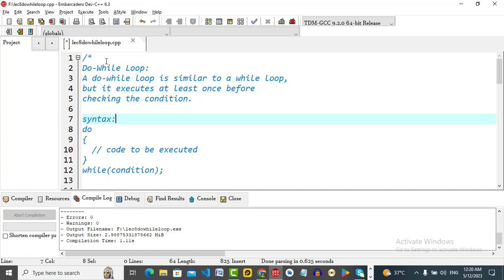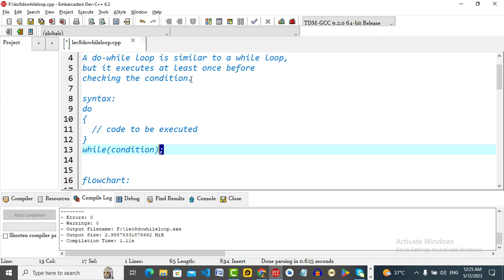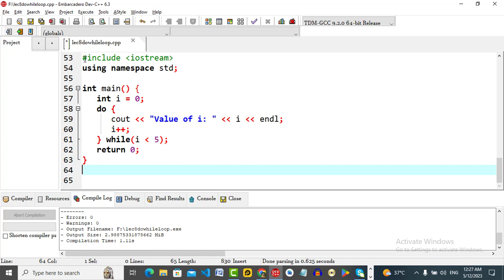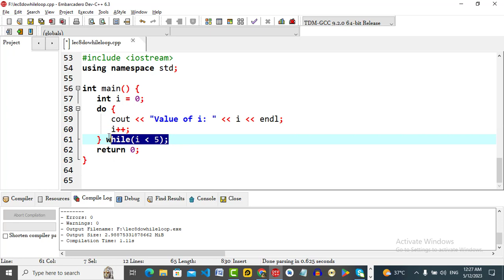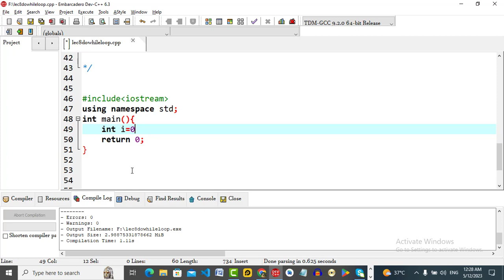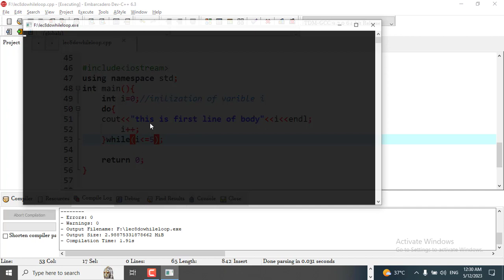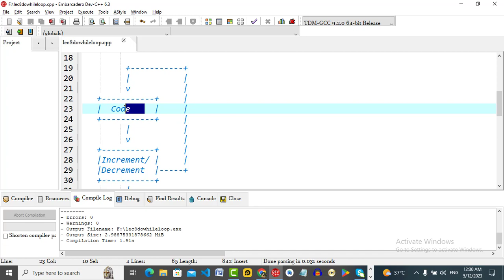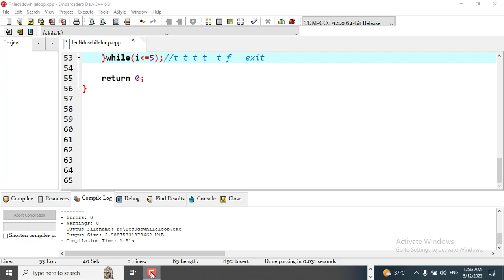Example of do while loop in C++C++dowhile loop |how to use do while loop in C++ in Urdu and Hindi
Welcome to our comprehensive YouTube lecture on the powerful and versatile "Do-While" loop in C++. In this in-depth tutorial, we will delve into every aspect of the "Do-While" loop, providing you with a complete understanding of its functionality, syntax, and practical usage. Whether you're a beginner or an intermediate C++ programmer, this lecture is designed to help you master the art of using the "Do-While" loop effectively.
With over 3500 words of detailed explanations, examples, and demonstrations, this lecture aims to equip you with the knowledge and skills necessary to leverage the "Do-While" loop to its fullest potential. We will explore various scenarios where the "Do-While" loop proves to be invaluable, enabling you to create robust and flexible programs.

Throughout the lecture, we will cover the following key topics:

Introduction to Loops in C++:

Understanding the concept of loops
Different types of loops in C++
Advantages of using loops in programming
Overview of the Do-While Loop:

Definition and purpose of the Do-While loop
Comparison with other loop types
Basic syntax and structure of the Do-While loop
Executing the Loop Body:

Step-by-step execution process of the Do-While loop
Initial execution of the loop body
Evaluation of the loop condition
Repeating the loop or exiting based on the condition result
Controlling Loop Flow:

Nesting Do-While loops
Using conditional statements within the loop body
Modifying loop variables within the loop
Understanding Loop Condition:

Defining loop conditions using logical expressions
Utilizing comparison operators in loop conditions
Ensuring loop termination using appropriate conditions
Practical Examples and Applications:

Iterating over user inputs until a specific condition is met
Creating menus and interactive programs using Do-While loops
Implementing error handling and input validation with Do-While loops
Best Practices and Common Mistakes:

Avoiding infinite loops
Initializing loop variables properly
Structuring code for readability and maintainability
Advanced Techniques and Optimizations:

Using break and continue statements within Do-While loops
Leveraging additional control structures for more complex scenarios
Optimizing code execution and improving loop efficiency
By the end of this lecture, you will have gained a comprehensive understanding of the Do-While loop in C++. You will be able to confidently apply this knowledge to write efficient, flexible, and error-free programs. So, grab your favorite beverage, sit back, and join us on this educational journey as we demystify the Do-While loop in C++.

Get ready to elevate your C++ skills to new heights with the Do-While loop. Let's begin!